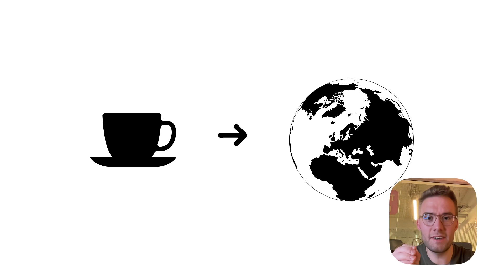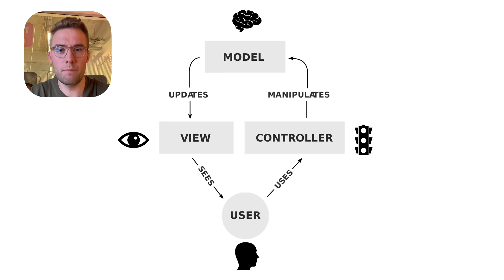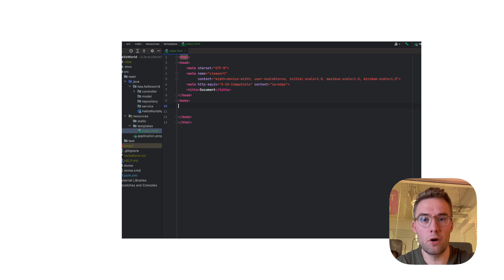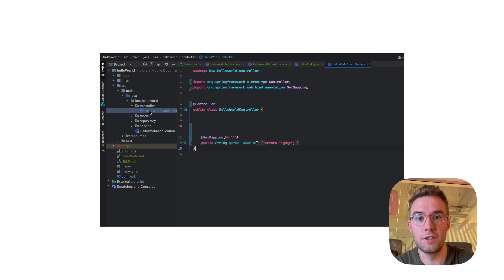Simplifying Java Web Application Development with Spring MVC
Spring brygger din Java kode til en effektiv WebApp, hvor meget af det skyldes MVC (Model View Controller) design mønsteret.

English:
Join us as we dive into the powerful world of Spring MVC. Discover how Spring simplifies the development of Java web applications and learn about the Model-View-Controller (MVC) design pattern. Unlock the potential of Spring and build robust and scalable web apps. Timestamps: 00:00 Introduction, 01:10 Exploring the MVC design pattern, 02:00 Setting up a Spring MVC project, 03:00 Building controllers and views.

(00:00) Intro
(00:09) Netflix case
(00:31) Spring
(00:59) MVC
(01:37) MVC i Spring
(02:12) View
(03:05) Controller
(03:27) Model